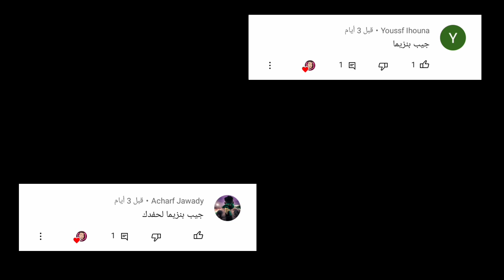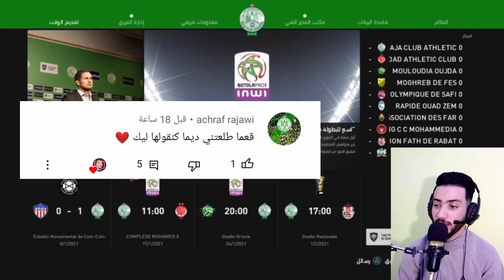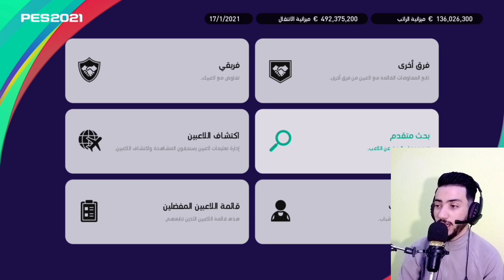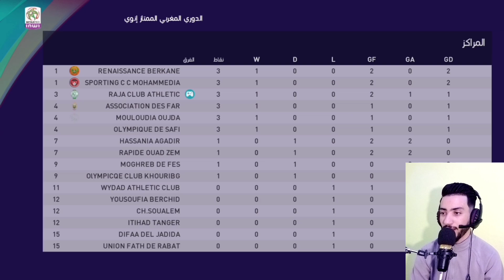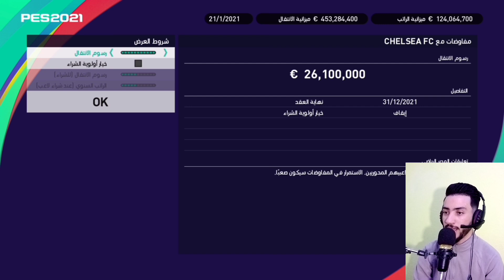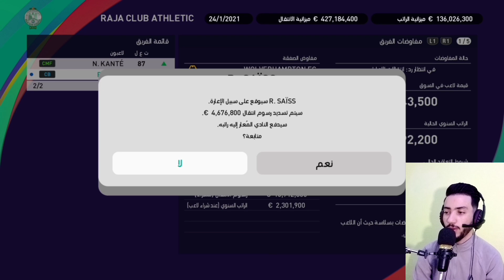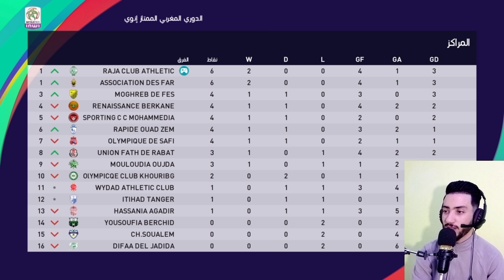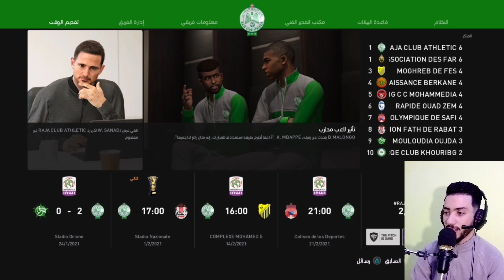مهنة مدرب الدوري المغربي الرجاء/كريم بنزيما إلى الرجاء 🔥 PES 2021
مسترليغ الدوري المغربي الرجاء صفقة كريم بنزيما إلى الرجاء البيضاوي بيس 21
في هذا الفيديو سنلعب الحلقه السادسه عشر من سلسله مهنة مدرب الدوري المغربي الرجاء فكنتمنى إينال إعجاب ديلكوم شكرا على الدعم ديالكم أحبكم في الله
إنستغرام 👇
 الأندية العربية pes 21 mobaile

كارير مود فيفا 22 إنشاء فريق من الصفر